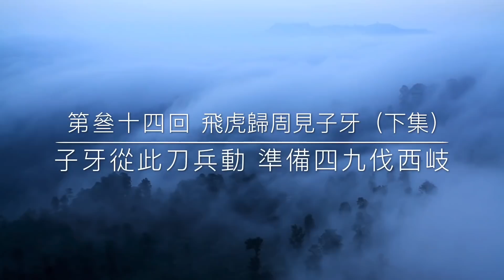《濤哥侃封神》「封神演義第叄十四回 飛虎歸周見子牙」哪吒金磚敗韓榮 乾坤圈余化筋斷骨折 子牙不知飛虎緣 武成王鎮國變開國「子牙從此刀兵動 準備四九伐西岐」（下集）